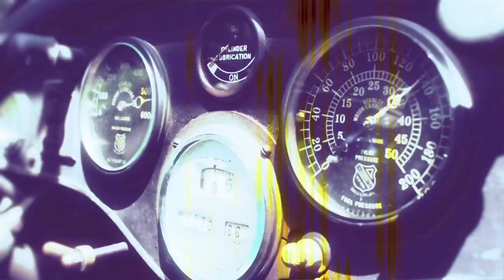Sporting Life - "Life In The Fields"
A video for the single "Life In The Fields" by the band Sporting Life.
Directed by David Dutton.